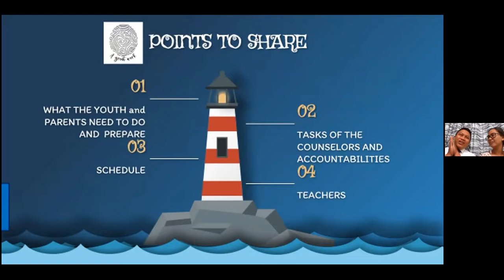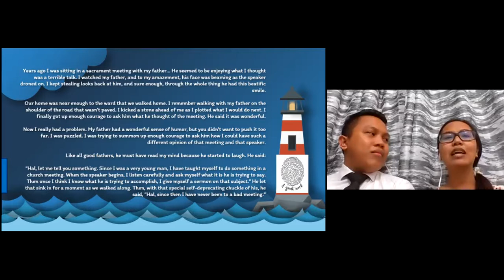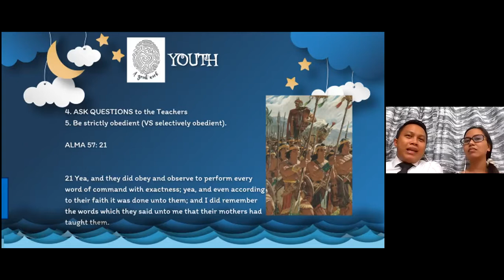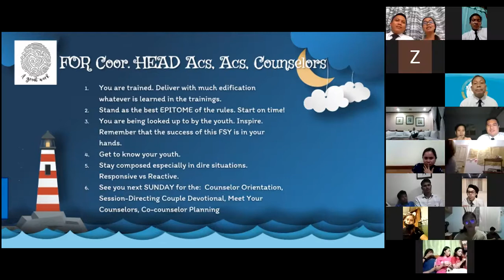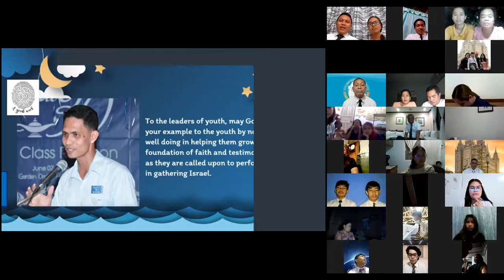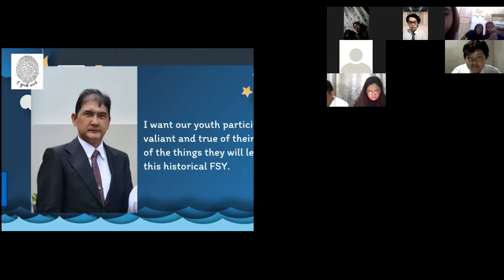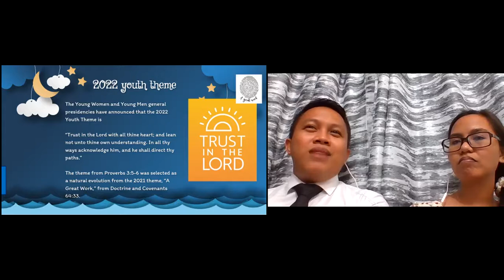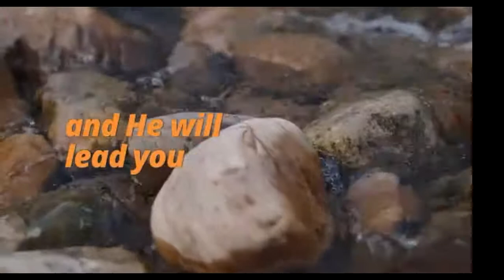FSY ZAMDIPORO Multi-stake Devotional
FSY ZAMDIPORO Virtual Gathering with FSY Leaders, Teachers, Parents and Youth